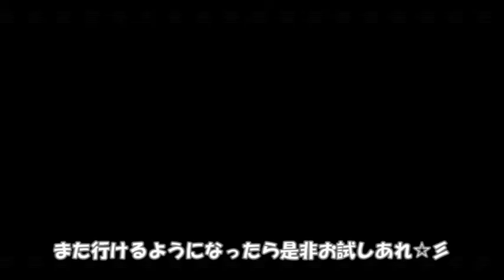【舞歌の部屋】第457回 San Francisco空港✈韓国へ✈ MAIKA SAITO 齊藤舞歌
いろんな楽器や演奏、コンサートの小話、裏話等をご紹介していくコーナー 【舞歌の小部屋】第457回です。
2020年5月9日からスタートした動画投稿はなんと1周年を迎え、 動画投稿本数547本目(→限定公開を含む)となりました👀✨✨✨

今度はパラリンピックですね✨
今日もロンドンパラリンピックとも同じ時期、アメリカで開催されたミュージカルソー
世界大会&音楽祭へ行った時の秘蔵映像です。

夏のこの時期にアメリカに日本から旅行するとかなり航空券も高くて、
それを安く上げるために宿泊とセットになったプランを選ぶのですが、
サンフランシスコに2泊以上しなきゃいけないという条件があり、
サンタクルズに2泊とは別で更に2日滞在期間を伸ばさないと、
全体の金額がビックリ💦ってことになるので安い方を選択しました。
ま、観光にお金を使ってもらうのが目的で、まんまとそれにハマってるわけですが、
それでも観光したほうが安いという・・・不思議な仕組み💦

飛行機からの景色を👀✈
この夏もまだまだどこにも行けそうにないので、映像だけでもちょっぴり旅気分をどうぞ😊

新シリーズ　ガラスの笛で奏でるNorthumbrian tunesもお楽しみに💕

2005年に結成した日本クリスタルフルートオーケストラも速いもので16年目となりました👀✨
まだ先ですが、次の結成20周年(2025年)は盛大にお祝いのコンサートをしたいと思っています😊
皆様、どうぞお楽しみに💖

6/12の朝一番でフルートアンサンブル“パステル”の結成25周年(2020年)記念コンサートのチラシが届きました✨
こちらは去年開催するはずだった「活動始めて四半世紀おめでとうコンサート」の 振替延期公演です💦
一年越しの実現に向けて、メンバー一同頑張っています🎵✨
 気合の入ったチラシができあがりましたが、とても情報量が多く、
チケットお取り扱い窓口の一つ、文化振興財団様の窓口の記載が落ちていました😥
関係者の皆様、本当に申し訳有りません💦
茨木市文化振興財団　文化事業係　 （午前９時〜午後５時） インターネットでのお取り扱いもございます。
チケットの発売は7/1スタートです!!
ライブ配信チケットも7/1より販売開始です。

去年開催するはずだった記念コンサート、今年こそはなんとか開催できますように😊
万一に備えて、ライブ配信も併設しています。
パステルの初めてのライブ配信、プロの方に撮っていただきます。
 普段私達の演奏を聴く機会のない遠方の方にも是非お楽しみ頂けたら嬉しいです。
コンサートチケットは入場者数が限られますので、直接お声掛け頂けますと助かります。
チケット私達も持っています😊♬
是非お声掛けくださいね🎵 🌷

コンサートご案内 🎵
26年前、川中志保、齊藤舞歌、阪口真紀、松村重子の4名により結成した フルートアンサンブル“パステル”の四半世紀の歴史を詰め込んだ 「結成25周年記念コンサート(2020年)」の開催日程が確定しました。
本当は昨年コンサートシリーズとして各地にて開催されるはずでしたが コロナ禍で延期となり、いろいろ話し合った結果、 密を避けるためにも会場も分けて 京都(五条)・大阪(茨木)の2公演として 今秋11月に開催させていただく運びとなりました。 記念すべき25周年(今年26年目ではありますが💦)のコンサートですので 皆様にも是非ご来聴頂けましたら嬉しいです。

プログラム等の詳細はまた改めて告知させていただきます。 どうぞよろしくお願いします😊💕

 🎵フルートアンサンブル”パステル” 結成25周年記念(2020年) 〜光と風が出逢うとき〜
・京都公演 2021年11月13日(土) 14:00開演 京都(五条)　 聖ヨハネ教会

 🎵《茨木市音楽芸術協会　あっちこっちコンサート》 フルートアンサンブル”パステル” 結成25周年記念(2020年) 〜光と風が出逢うとき〜
・大阪公演 2021年11月21日(日) 15:00開演 大阪・茨木市 福祉文化会館 LIVE302

●誰でも作れる簡単なフェイスシールド↓ (100均のラッピングバックと帽子クリップでできますよ😊♪)
その他の動画はこちらから↓
→2021年母の日 ラジオ出演はこちらから↓(掲載許可頂いてます。